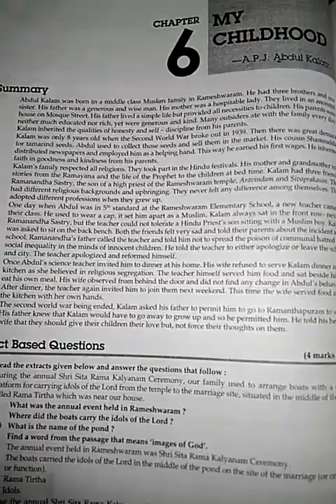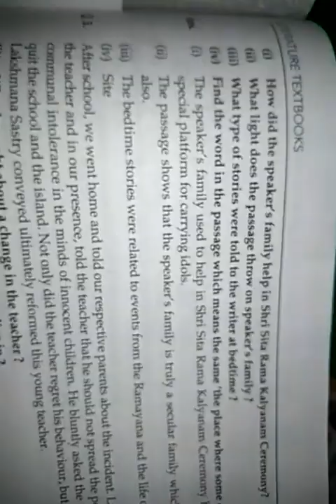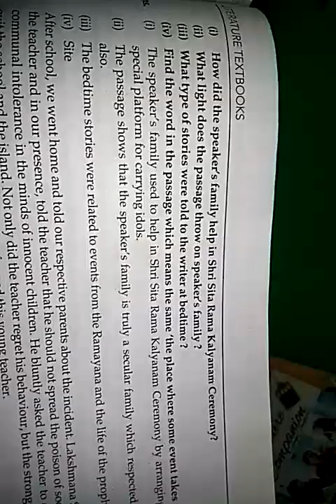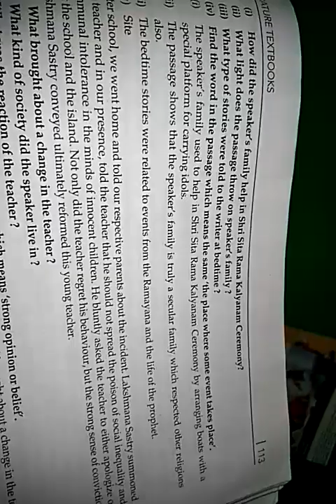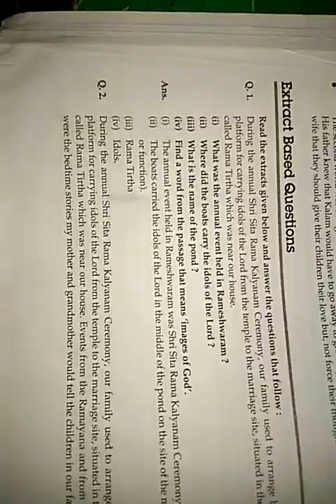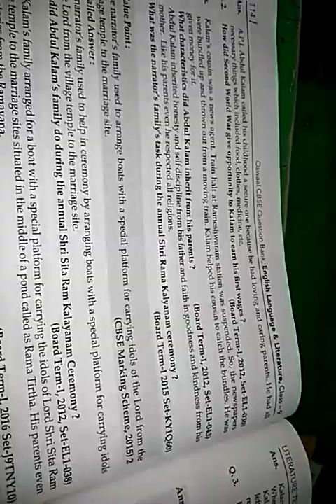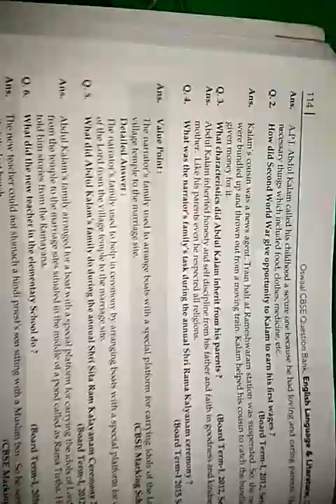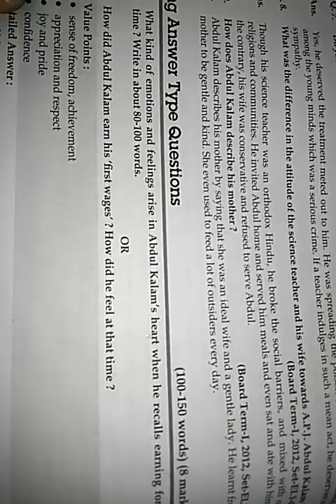Class 9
My childhood (questions and answers)